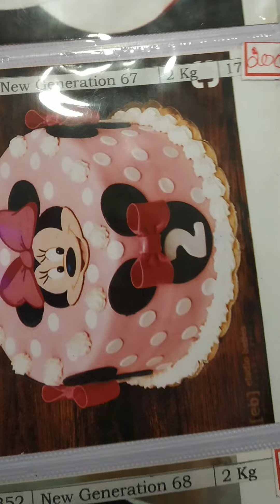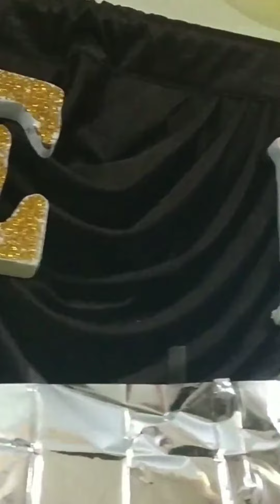My birthday party||பிறந்தநாள் கொண்டாட்டம்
In this video you will see how I celebrated my 🎂🎂🎂birthday🎂🎂